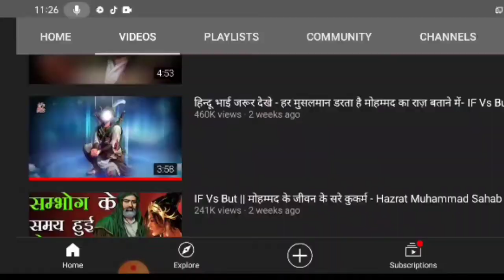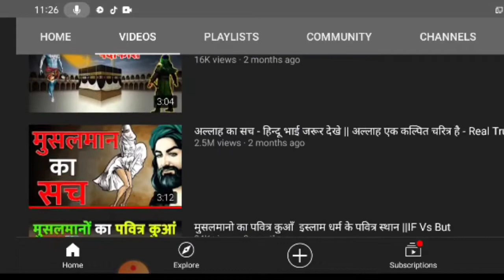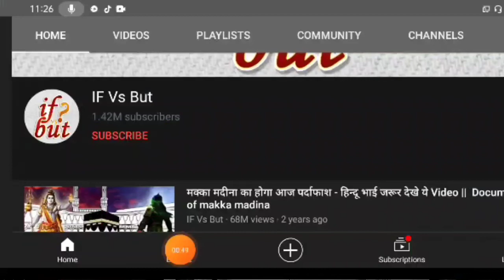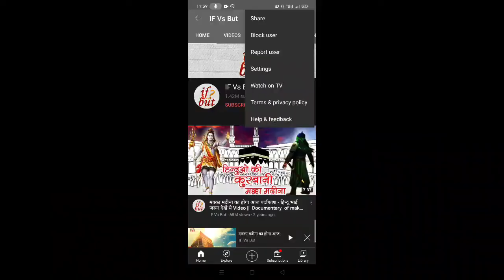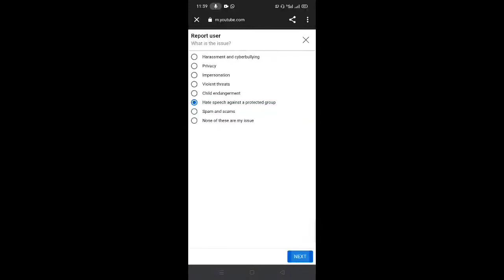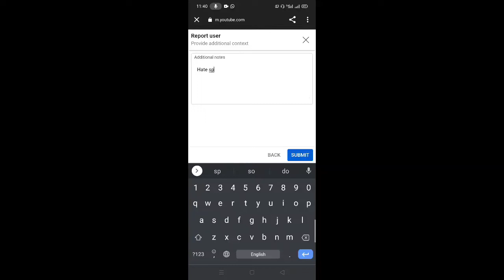Who Is IF Vs BUT || Realty Of IF Vs But || Exposed IF Vs But || ZEESHAN ALI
YE EK YOUTUBE CHANNEL JIS ME RASOOL PAK OR ALLAH PAK K LIYE GALAT BAYANI HO RHI HE OR YE BAT MUSALMANO K LIYE NA KABLE BARDASHT HE .
AP SAB LOGO SE YE REQUEST HE K IS CHANNEL KO REPORT KARO OR IS VIDEO KO JITNA HO SAKE AGY SHARE KARO PLEASE
IS CHANNEL KA NAME HE IF VS BUT .